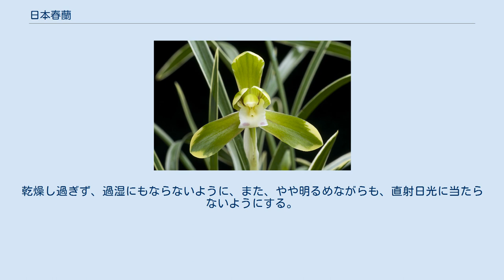日本春蘭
日本春蘭『雪山（せつざん）』 覆輪花を持つ花物・葉にも覆輪があり、柄物としても有名 日本春蘭（にほんしゅんらん）とは、東洋ランとしてのシュンランの呼称である。
 東洋ランは古くから中国でランが栽培されていたものであり、それが日本に持ち込まれたものから始まっている。
その中で中国春蘭の一茎一花（いっけいいっか）は日本に自生するシュンランにごく近いものである。
そこで、日本のシュンランでも同様のものがないかと探し始めたのが日本春蘭の始まりである。
 実際に日本春蘭の品種が取り上げられ始めたのは明治後期以降に柄物が取り上げられたのが始めであり、昭和に入って花物にも目が向けられるようになり、品種の数も多くなった。
現在でも新しい品種探しが行われ、各地の愛蘭会で新品種が登録されている。
 洋ランでは種間などの交配による新品種の作出が行われ、さまざまな品種が作り出されてきたが、東洋ランではそのようなことは行われなかった。
主として野外の株の個体変異の中から、わずかの違いをも区別し、それに品種名をつけることを行なってきた。
繁殖は、親株からの株分けのみに頼ることになる。
そのため、類似した形質の株が見つかると、品種の区別はややもすれば困難な場合があり、熟練しなければ区別困難なものも多い。
偽物が出回る場合があり得る。
 日本春蘭の品種は、鑑賞の対象によって大きく二つに分かれる。
花を見る花物と葉を鑑賞の対象とする柄物である。
 中国春蘭においては、まず捧心（ほうしん：副弁のこと）に兜がある、つまりその先端部が肉厚の変形をしたものをまず優先するが、日本春蘭ではこのようなものが出現することが少ない。
また、日本春蘭は、普通の花でも中国春蘭の審美判断で言えば、花形が整っている場合が多い。
他方、中国春蘭では、花弁に赤い筋が入るものが多く、きれいな緑のものが少ないため、澄んだ緑を出すものを重視する傾向があるが、日本春蘭では、緑色をしているのが普通なので、赤や黄色の花弁のものを珍重する。
したがって、日本春蘭では、花形より花色を重視する傾向が強い。
その場合にも、花形が整っていることは名花の条件ではある。
 日本春蘭の花物は、普通は以下のような部門に分ける。
 日本春蘭『福の光（ふくのひかり）』 朱金色花 唇弁以外の花弁がすべて緑以外の色がのるもの。
たいていは、栽培の条件で緑色が強くなる。
 白花（はっか）とも言い、茎や唇弁に出る赤斑が一切出ないものを指す。
必ずしも白い花ではなく、他の花弁は黄緑色が普通である。
野外でも時折見つかる。
 唇弁以外の花に葉に出るような縞が出るもの。
多くの場合、葉にも縞が出るので、柄物として扱われるものもある。
花物として優れたものは少ない。
その中で、大虹（おおにじ）は、よく咲いたものは朱金・紅・紫などの色が入り交じった縞が出る名花として有名である。
 唇弁以外の花に葉に出るような覆輪が出るもの。
多くの場合、葉に覆輪が出るものは花にも覆輪が出るので、柄物として扱われるものも多い。
その中で、花形に優れた帝冠（ていかん）・雪月花（せつげつか）などが有名である。
その他、特殊な芸を持つものとして、朱金色の覆輪を出す日輪（にちりん）、白の覆輪の弁に紫を乗せる南紀（なんき）なども名花として知られる。
 何等かの形で異常な形の花をつけるもの。
 いわゆる斑入りの葉を持つものなど、葉姿を楽しむもの。
 葉の途中が何カ所か分断されるように色が変わっているもの。
 葉の軸にそう方向に色の違う縞模様を生じるものを縞、主軸に沿って内側だけが色変わりになるものを中斑と呼ぶ。
中間的なものもある。
 葉の周辺に沿って色が変わっているもの。
花にも同じ柄が出る場合が多いので、花物として評価を受けるものもある。
最初に発見された物でもある。
 葉全体が広く薄い色で、濃い色の模様がうろこ状に入るもの。
 腰の高い専用の植木鉢（黒く3本足の楽焼の鉢など）を使うのが普通である。
用土としては鹿沼土、桐生土、赤玉土など鉱物質で有機物が少なく、多孔質で保水と通気のよい物がよいとされる。
特に底の方には粒の大きい物を入れ、上には次第に粒の細かい用土を用いて植え込む。
 鉢を地表におくことは少なく、棚の上などに置いて、通気のよい環境を維持する必要がある。
乾燥し過ぎず、過湿にもならないように、また、やや明るめながらも、直射日光に当たらないようにする。
 水は乾燥する寸前にやり、やる時はたっぷりと与える。